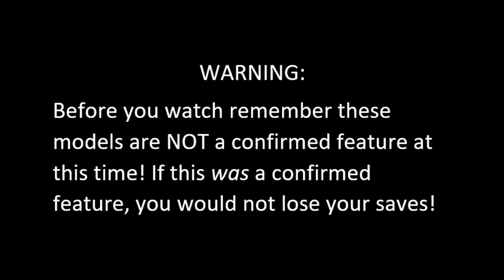Warrior Cats Ultimate Edition Prey Update Ideas!! / READ DESCRIPTION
Hello guys,

This is a repost of my own content, so sorry if you have already watched this before!

~ Obbsi ❤